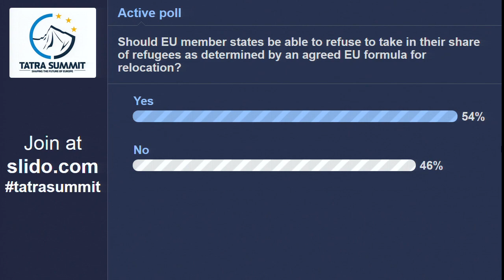SESSION II : MIGRATION CRISIS – FROM TRAGEDY TO OPPORTUNITY FOR A GREATER UNITY? (Part 3)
Hundreds of thousands of people illegally crossing European borders in the last months present one of the greatest challenges for the European Union. The European Commission has proposed compulsory quotas for distributing asylum seekers. Several European countries are considering to establish temporary border controls, others have already done so. As the Dublin Regulation failed to effectively address the massive influx of migrants, there is a strong call and need for a new common immigration policy. The inability of securing the outer border of the Schengen area, our pillar of the free movement of people, has raised the question of fragility of the European project. How can Europe find the right balance between calls for solidarity, security and stability? Can Europe sustain the immigration wave? What should we do to counter the widespread fear? How should we manage the situation at EU’s borders? What role is there for nation states and what is the role of Brussels?

Panellists:
Mari Kiviniemi
Ján Figeľ
Elizabeth Collet
Katarína Mathernová

Led by:
Paul Taylor